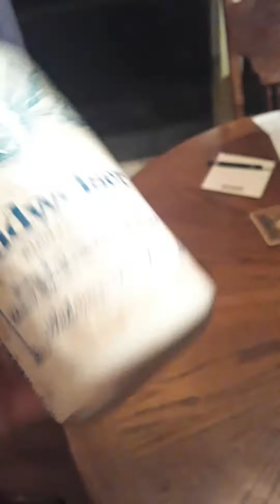old Budweiser can